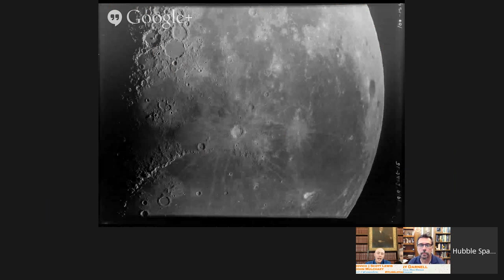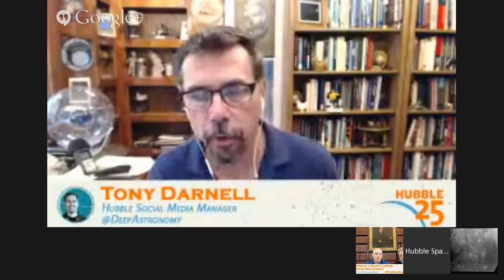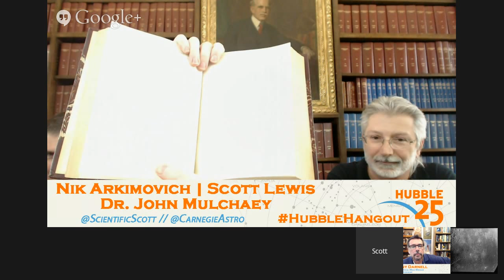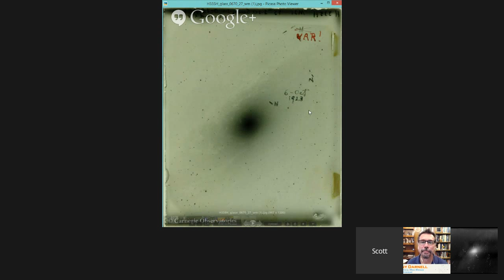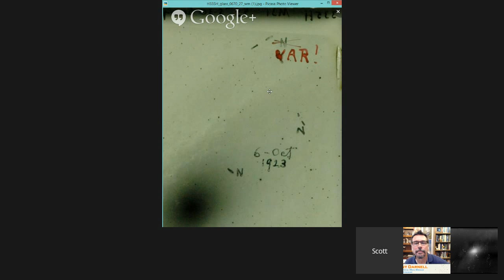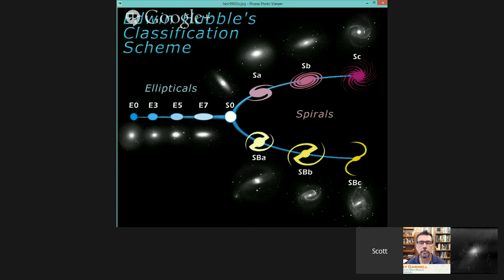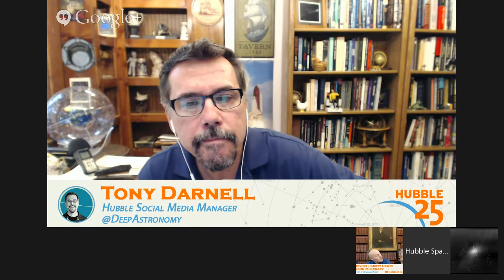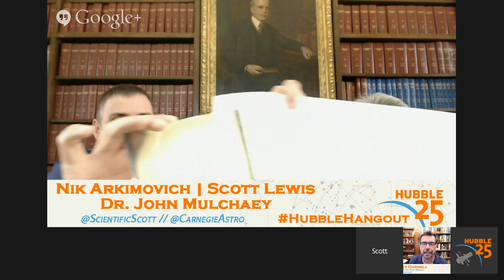Hubble: The Man Behind the Name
As we approach the 25th anniversary of the Hubble Space Telescope launching into space, we will be taking time to recognize the man who the famous telescope is named after: Edwin Hubble.

Edwin Hubble is most widely known for being the astronomer that observed and detected the cepheid variable inside M31 The Great Nebula in Andromeda (now known as the Andromeda Galaxy), which was the evidence needed to show that the Universe we reside in is not a static one, but was expanding.

These observations were made at the Mount Wilson Observatory in the 1920s and heralded a new way for humanity to understand the Universe.

Please join +Tony Darnell, Dr.+Carol Christian and +Scott Lewis, who will be on location at the Carnegie Observatories office in Pasadena Calfornia, with Dr. John Mulchaey the acting director of the Carnegie Observatories as well as Nicholas (Nik) Arkimovich, a senior docent at the Mount Wilson Observatory. Together, they will bring fascinating insights into who Edwin Hubble was, as well as his remarkable achievements in astronomy.